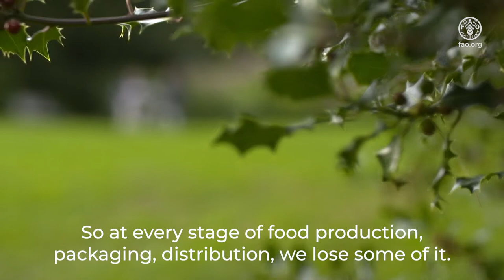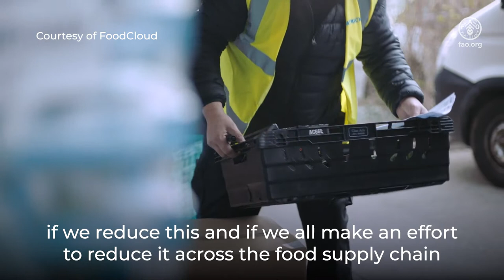FAO Goodwill Ambassador Diarmuid Gavin interviews Iseult Ward, Co-founder, Food Cloud, Ireland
FAO National Goodwill Ambassador for Ireland Diarmuid Gavin interviews Iseult Ward, Co-founder, Food Cloud, Ireland. Food Cloud is a non-profit social enterprise headquartered in Ireland that has established solutions for food redistribution which connects food businesses with local producers. These efforts help to reduce both food loss and food waste.